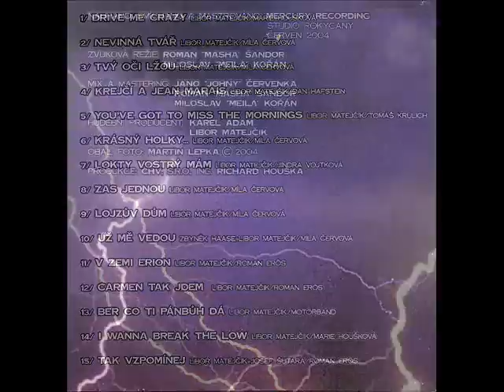Motorband - I wanna break the low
Motorband - dlouhých osm let čekala kapela na oživení. Stává se tak v roce 2002 a 2 roky poté vychází CD Satisfakce.